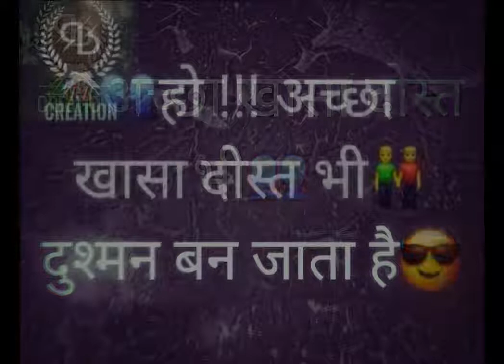Lagi Dosti Ko Kisaki Nazar.... Whatsup Status ! Ritesh Bhopale ! RB Creation